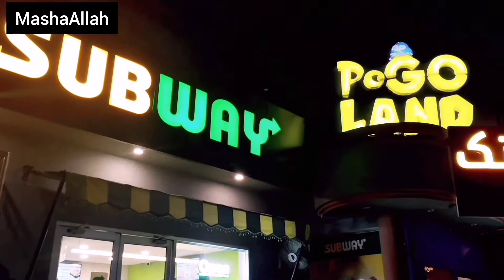A Boring Day of the Year 😬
in this video i have to share my boring weekend vlog  .
much Love ❤